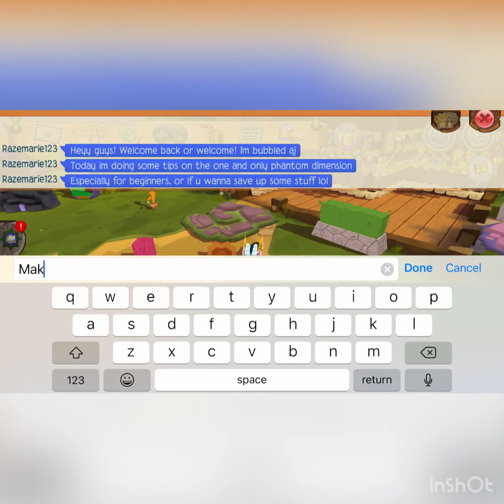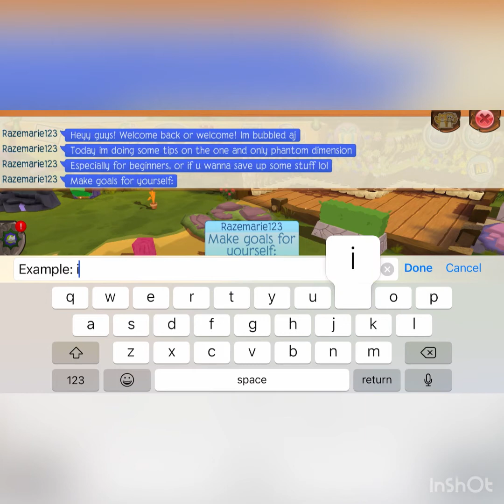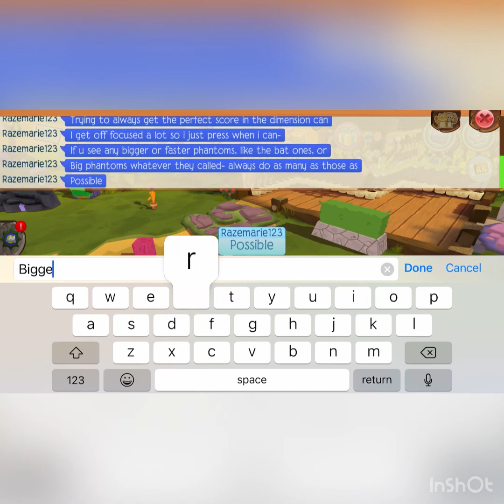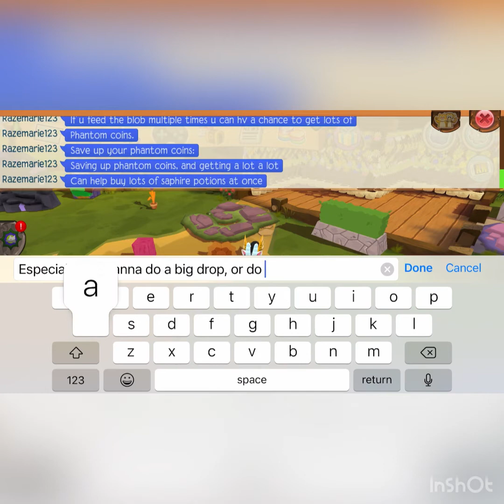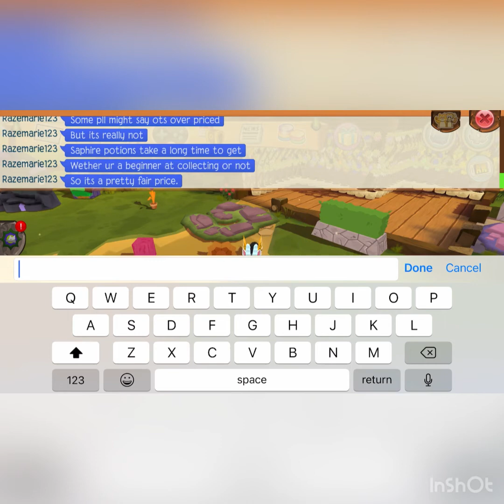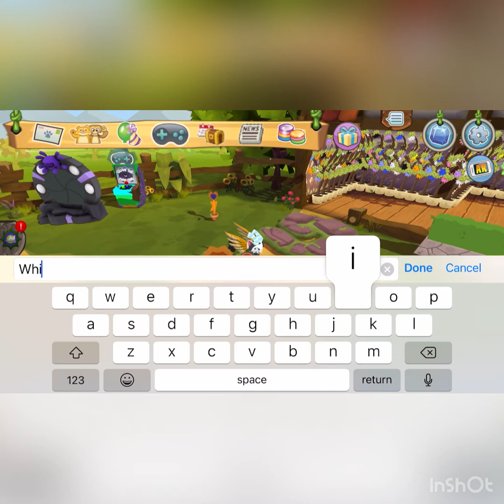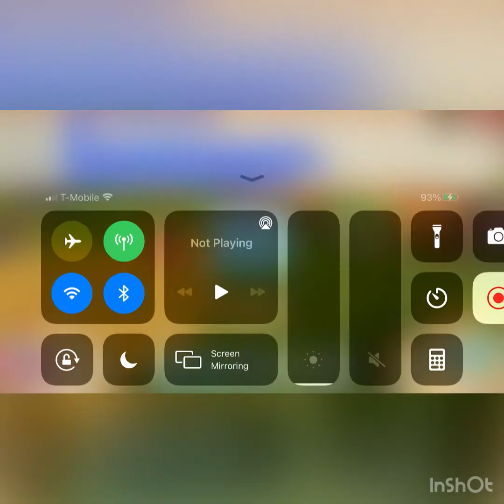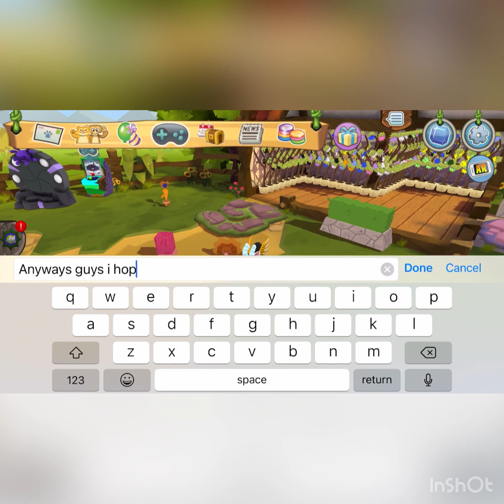10 minutes of dimension tips